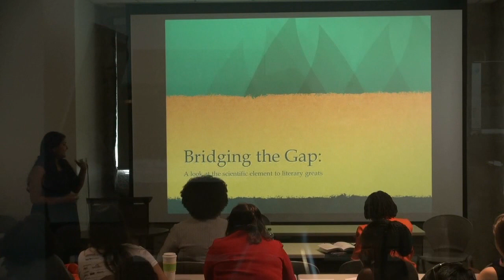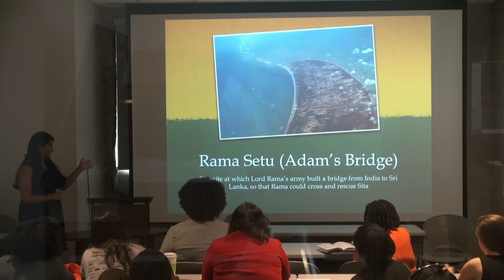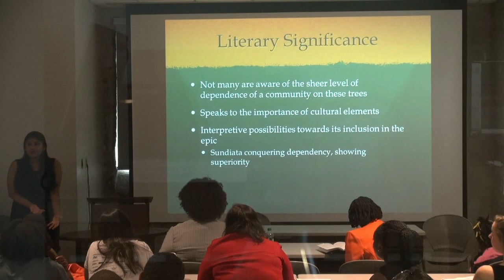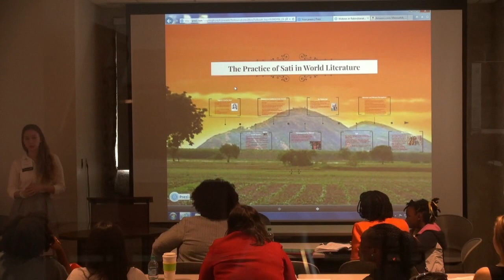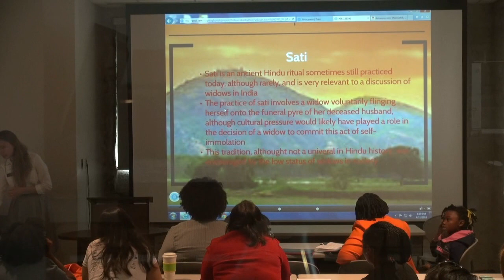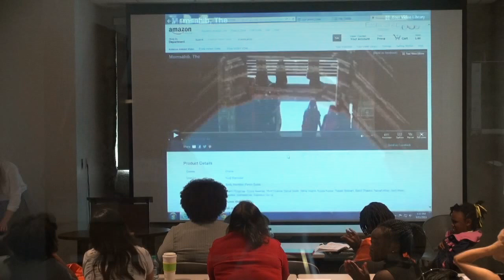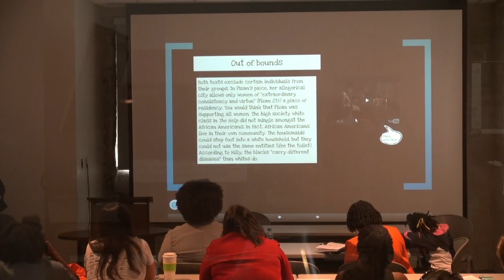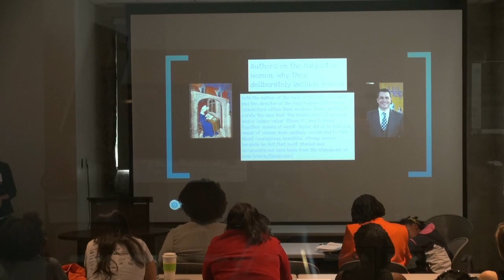Diversity & Literature | Liberal Arts & Sciences Symposium 2014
Oglethorpe University, Atlanta, Georgia - Liberal Arts & Sciences Symposium, April 11, 2014. Session: Diversity and Literature at OU. Introduction by Dr. Reshmi Hebbar.